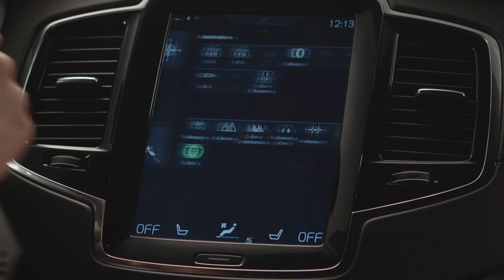175794 Volvo integrated Spotify app